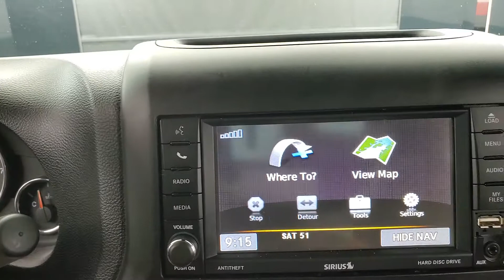2013 Jeep Wrangler Unlimited Sahara NAVIGATION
Stock #:578456
ONE OWNER, AUXILARY AUDIO INPUT, CD PLAYER, CLIMATE CONTROL, FOG LAMPS, HEATED FRONT SEATS, PRIVACY GLASS, SIRIUS XM SATELLITE RADIO, USB, 4 WHEEL DRIVE, 118-POINT INSPECTION PROCESS.